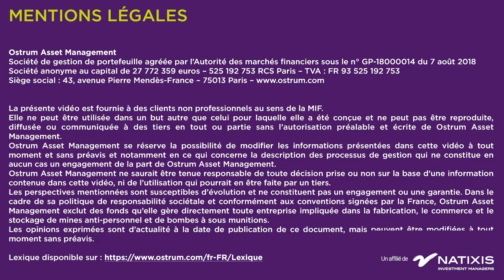LaQuestionÉco - 9 octobre 2020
"Pourquoi les banques centrales quémandent-elles l'intervention de la politique budgétaire ?"
Chaque semaine, notre Chef économiste Philippe Waechter répond à une question d’actualité en vidéo dans LaQuestionÉco.